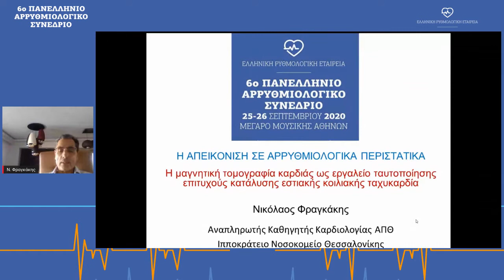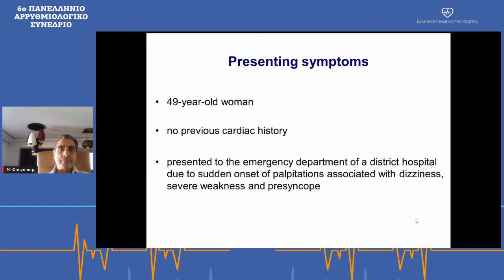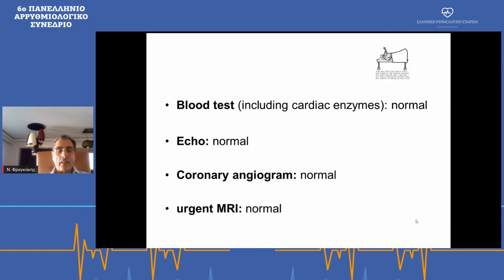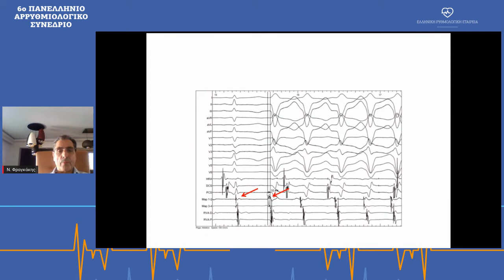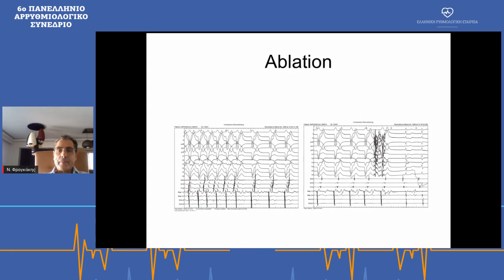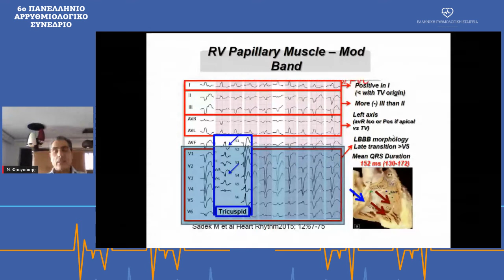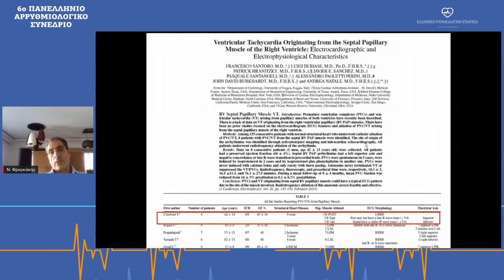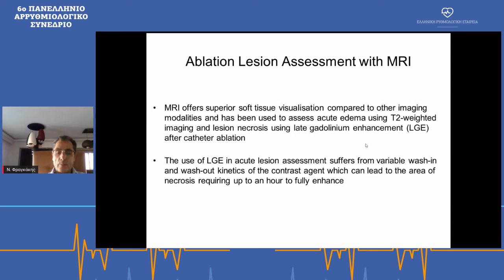Ν. Φραγκάκης | Περιστατικό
26/9Αίθουσα Mc2 -
16:00-18:00 Η Απεικόνιση σε Αρρυθμιολογικά Περιστατικά
Πρόεδροι: Α. Στεφανίδης,Ν. Φραγκάκης
16:00-16:10 Περιστατικό
Μ. Αγγελάκη
16:10-16:20 Περιστατικό
Κ. Βλάχος
16:20-16:30 Περιστατικό
Μ. Καλαντζή
16:30-16:40 Περιστατικό
Ι. Οικονομίδης
16:40-16:50 Περιστατικό
Α. Θεοδόσης - Γεωργιλάς
16:50-17:00 Pacing induced cardiomyopathy
Σ. Κούνας
17:00-17:10 Αρρυθμιογόνος πρόπτωση μιτροειδούς βαλβίδας
Σ. Δράγασης
17:10-17:20 Περιστατικό
Ν. Φραγκάκης
17:20-18:00 Συζήτηση